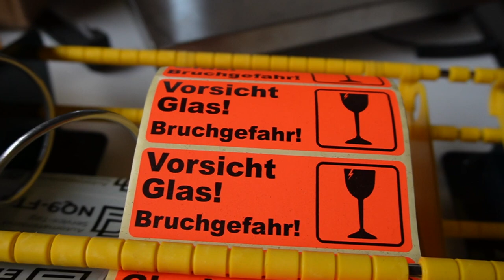Automatenland wird zur Plattform der Automatenhändler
Erste Automatenhändler steigen mit ein, damit wir vorerst Deutschlandweit und später Europaweit den besten Automaten Service bieten können.
Danke an alle die bis jetzt so stark an unserer Seite mitgearbeitet haben . Ganz besonders möchte ich der Firma Sanden Vendo danken , die alles erst ins rollen gebracht hat .